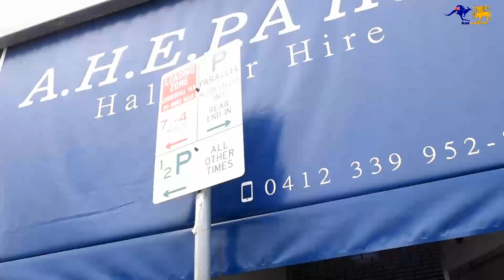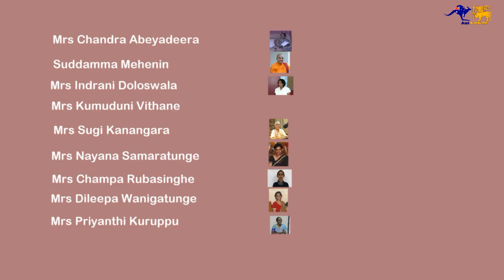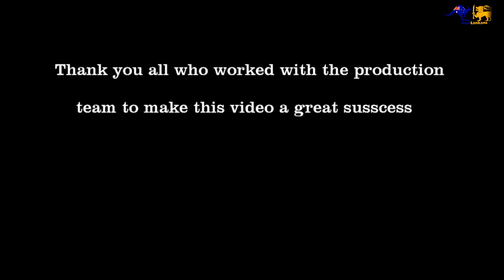History of the Brisbane Sinhala School-BSS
A documentary based on history of the Brisbane Sinhala School. (BSS)